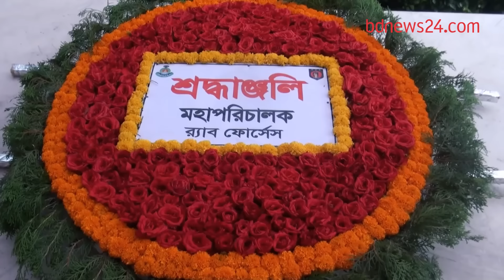সাবেক ডিজি বেনজীরকে নিয়ে কথা বলেছেন র‍্যাবের নতুন ডিজি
র‍্যাবের নতুন ডিজি মো. হারুন অর রশিদ বলেছেন, ব্যক্তির দায় বাহিনীর হতে পারে না।